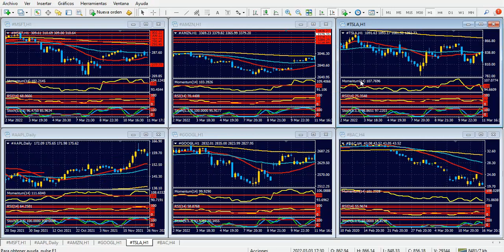Bolsa de Nueva York Martes 29 de marzo de 2022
Mercados a la espera de las negociaciones de paz
Hola Amigos, buen día. Este martes se reanudan las negociaciones entre autoridades de Ucrania y Rusia en Turquía, buscando establecer una paz duradera en el contexto de la guerra que sostienen ambos países desde hace poco más de un mes.
Si bien se habían conocido anuncios de Moscú que apuntaban a terminar con las acciones bélicas en casi todo el país, con excepción de las regiones del este ucraniano, que son pro rusas, lo cierto es que en los últimos días se han intensificado los ataques. De allí es que existe un muy moderado optimismo en torno a las conversaciones, que mantienen a los mercados a la espera de alguna noticia al respecto.
Las divisas europeas mantienen un sesgo bajista de corto plazo, con el euro en torno a 1.1000, y la libra en la zona de 1.3100. Por momentos, ambas monedas parecen tomar algo de fuerza, para caer velozmente luego, sin definir una tendencia de corto plazo. Por el momento, pocos avances pueden esperarse de estas dos divisas.
El yen, en tanto, llegó el lunes a 125.08 en su mínimo desde mediados de 2015, para recuperar posiciones luego, aunque sin abandonar su tendencia bajista de mediano plazo. El Banco de Japón anunció una compra ilimitada de bonos, aunque también advirtió que seguirá de cerca el tipo de cambio ante el dólar. Un yen débil favorece las exportaciones de Japón, pero complica al país por las importaciones de petróleo, que también se muestra muy volátil en estos días, aunque con claros signos alcistas.
También el oro luce débil en estas horas, con un precio actual de 1919 dólares, y con una perspectiva bajista para este martes. El quiebre de 1910 dólares podría extender la baja del metal precioso, a la zona de 1895 dólares en primer término.
Mientras tanto, el dólar australiano y el dólar canadiense presentan alzas de moderado tenor en las primeras horas del martes. El Loonie se encuentra cerca de máximos importantes, que se ubican en 1.2460, desde el precio actual de 1.2501; el Aussie, por su parte, podría llegar a máximos desde octubre de 2021 si supera su marca más alta del mes, en 0.7537.
Respecto a la bolsa de Nueva York, las acciones principales siguen creciendo, y los futuros del índice Dow Jones ya se ubica en su máximo desde el 16 de febrero, con una impronta alcista muy marcada, como también lo hacen los futuros del S&P y el Nasdaq 100.
La encuesta de confianza del consumidor del Conference Board, a las 10:00 del este, será el informe más importante del día. Por supuesto, todo lo referente a la guerra tendrá una especial atención por parte de los operadores.